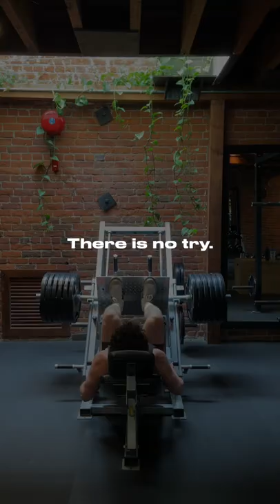Do Or Do Not. There Is No Try.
Do your best. Don't try to be your best.

If you are interested in being part of a free community of creators &